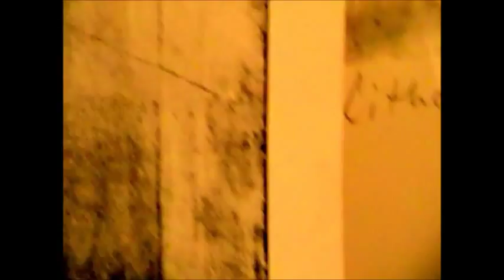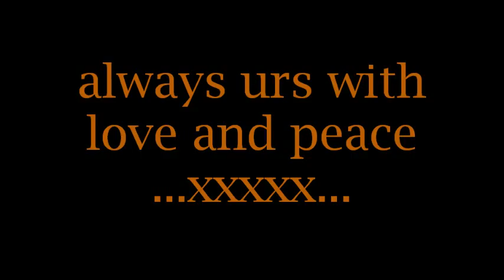racoon hallelujah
lithography by priscella

Well I heard there was a secret chord
Well it goes like this:
The fourth, the fifth, the minor fall and the major
Lift

And she tied you to her kitchen chair

(Yeah but) Baby I've been here before
I've seen this room and I've walked this floor, (You
Know)
I used to live alone before I knew ya
And love is not a victory march

Well there was a time when you let me know
But now you never show that to me do ya
But remember when I moved in you
And the holy dove was moving too

Hallelujah...

[Instrumental]

Hallelujah Hallelujah Hallelujah Hallelu...

Hallellluuujjjaahhh... Hallelll
Luuujjaaahhh